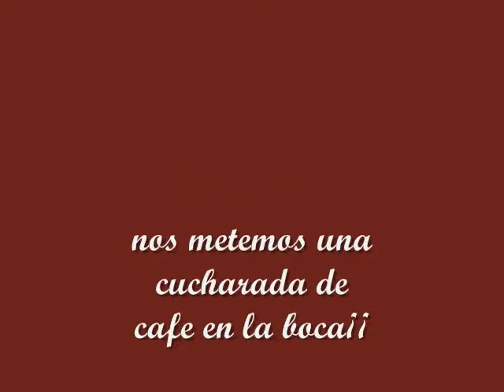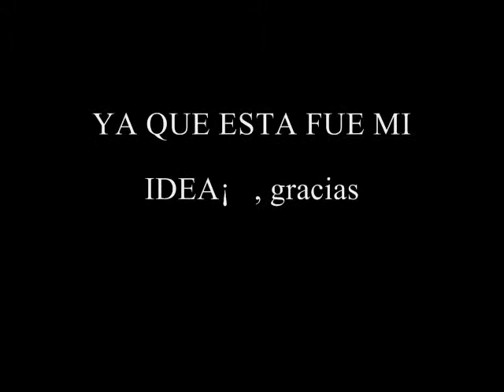como preparar cafe en menos de 30 segundos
aqui esta el video tutorial sobre como preparar uncafe en menos de 30 segundos
y al mismo tiempo estarselo tomando . sorprendente no??¡